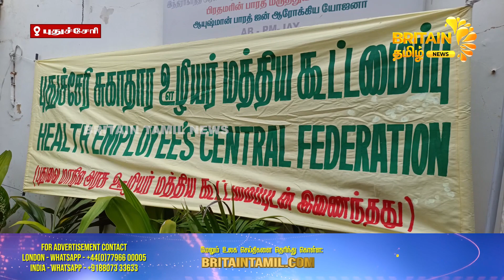செவிலியர்கள்,ஊழியர்கள் பணி புறக்கணிப்பு | Nurses, workers boycott work